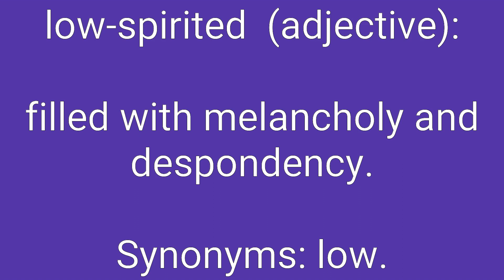Low-Spirited Definition & Meaning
Definition of low-spirited in English. Meaning of low-spirited in English. Example of low-spirited. Synonyms of low-spirited. Spelling of low-spirited. How to pronounce low-spirited.

low-spirited means:
1. filled with melancholy and despondency.